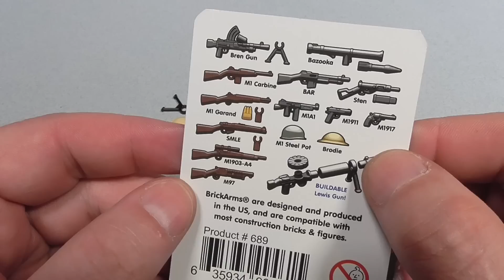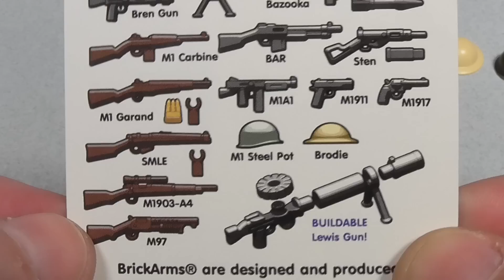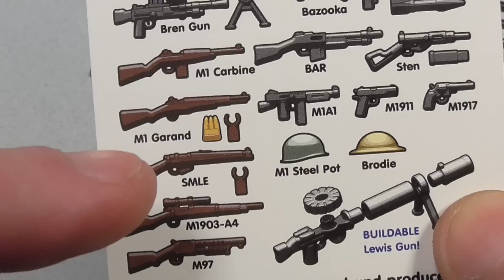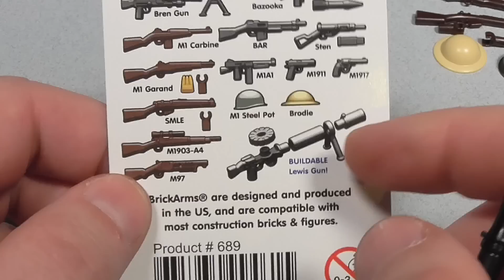ЛЕГО оружие! Брикармс - много крутых вещей!! / BrickArms Allies weapons pack v2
Отличный набор от Брикармс (BrickArms). На этот раз в паке представлено оружие союзников во второй мировой войне. Присутствует составной пулемет Льюиса!

Комплект Allies Weapons Pack от БрикАрмс полностью совместоим с конструктором Lego.
Идеальный вариант для создания отряда американских или британских солдат времен Второй мировой!

Скорее вооружай солдат и высаживайся в Ла-Манше!

Allies Weapons Pack (вторая версия) включает:

• BUILDBABLE Lewis Gunwith Ammo Drum & Ring Bipod
• Bazooka
• M6 Rocket
• Sten Gun and Magazine
• M1903 with Scope
• M1917 Pistol
• M1911 V.2
• BAR
• Bren Gun
• M1A1 SMG
• M1 Carbine (Full Stock)
• SMLE Rifle
• M1 Garand Rifle
• M97 Trench Shotgun
• Ammo Clip
• Bipod
• M1 Steel Pot Helmet
• Brodie Helmet
• 2x Monopods

Производитель: BrickArms, США